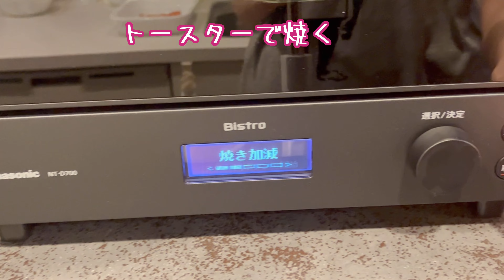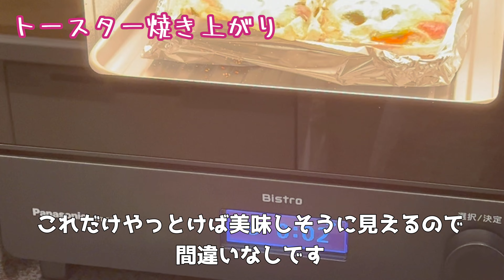【ぼっち居酒屋】最近年齢の老いを感じてきたOL。（聞き流し）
ひとりでも楽しめる時間は沢山あるはず。

このチャンネルでは、平凡なOLの日常の一コマをお届けします。